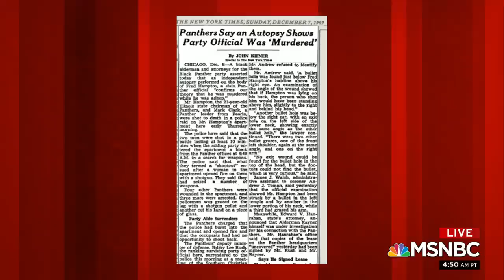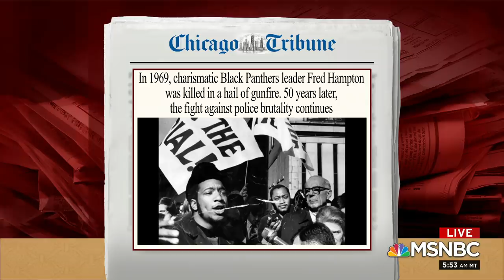The True Story Behind 'Judas And The Black Messiah' | Morning Joe | MSNBC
'Judas and the Black Messiah' Director Shaka King and Mother Akua, a former Black Panther and fiancee of Black Panther Party leader Fred Hampton, join Morning Joe to discuss the life of Hampton and the new film starring Daniel Kaluuya. Aired on 03/5/2021.